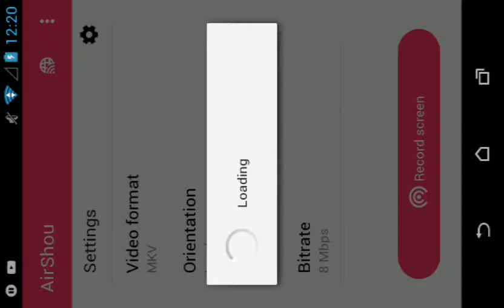clockwork assault rifle test